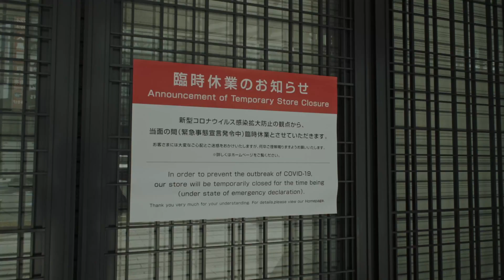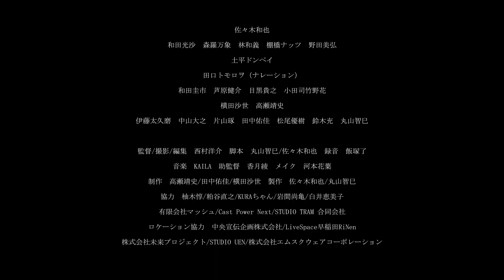「ヘルメットワルツ」予告編 監督=西村洋介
うえだ城下町映画祭第20回自主制作映画コンテスト